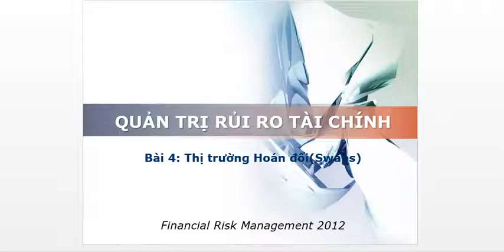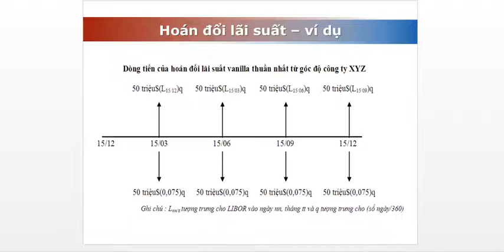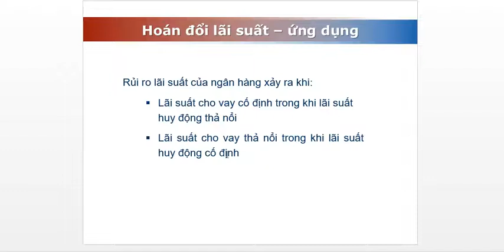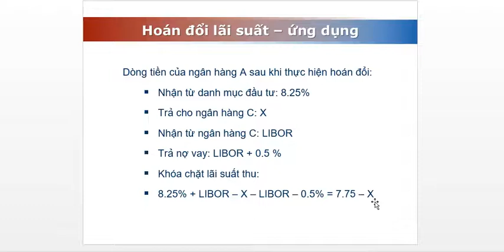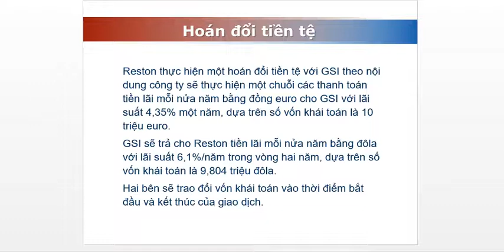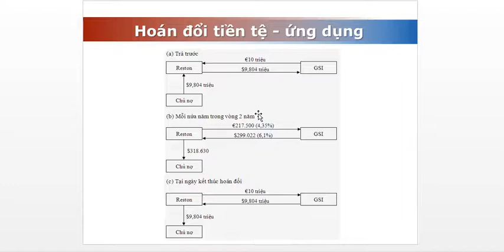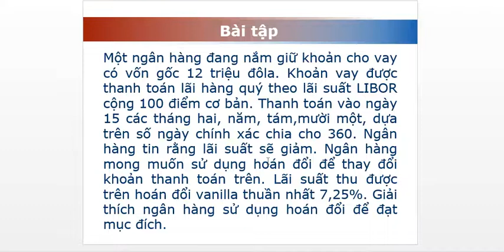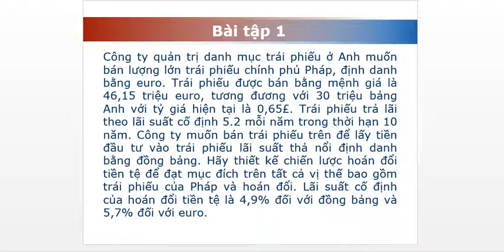bai giang bu tt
Chien luoc ung dung hoan doi